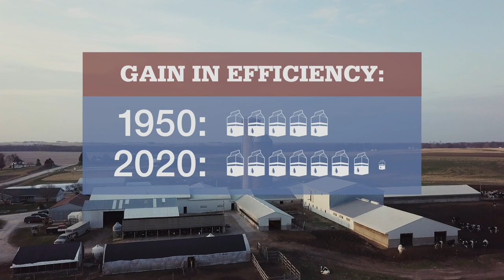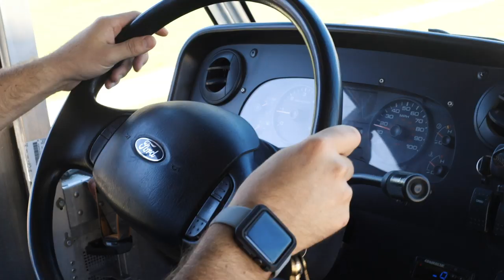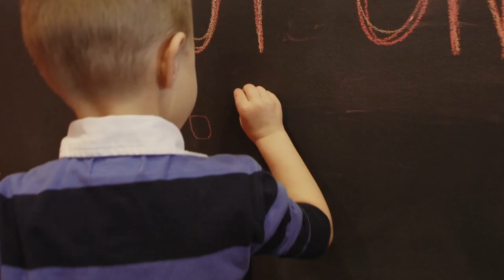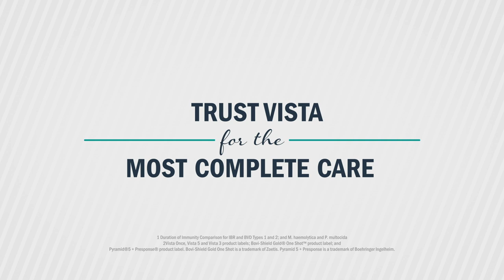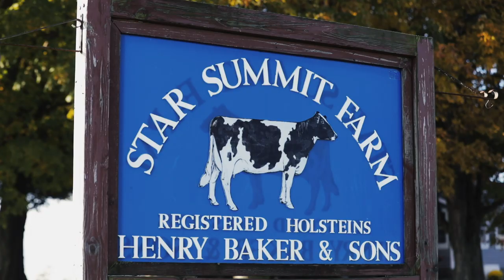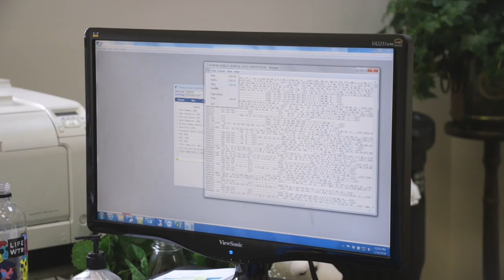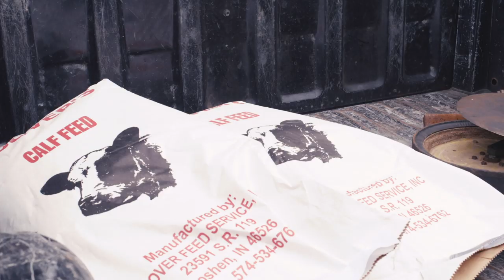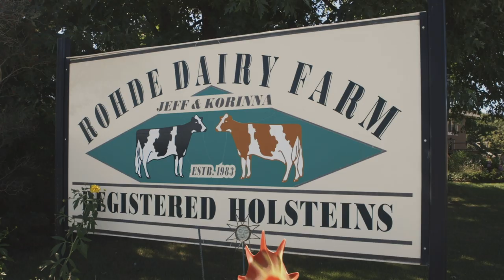Holstein America: February 2020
Travel to dairy farms across the country with Holstein America from Holstein Association USA.